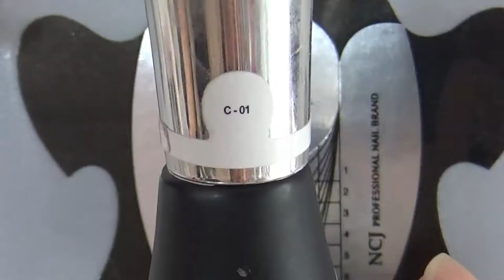(NCJ speed nail) 200화 여름에는 물방울 와니네일!